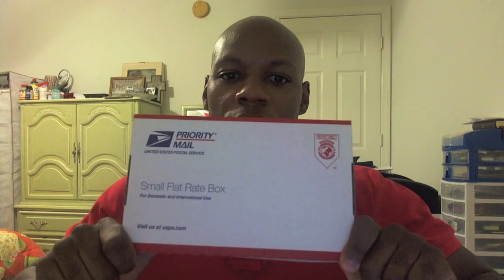GIVEAWAY WINNER!!!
TGS